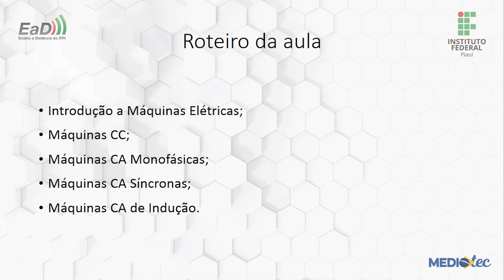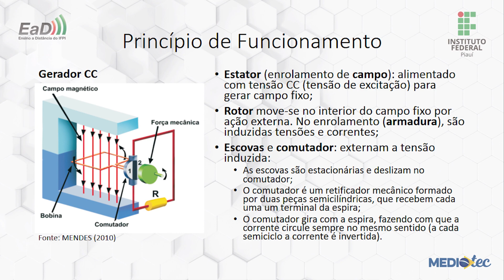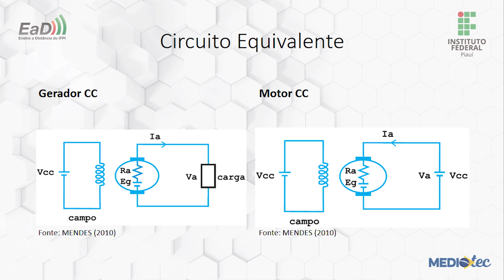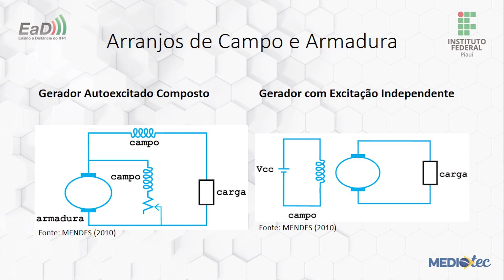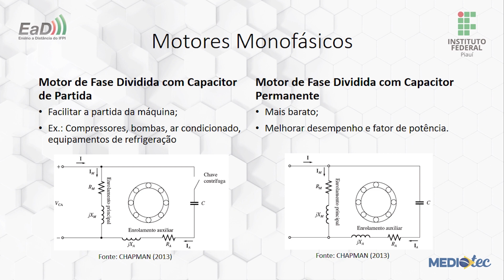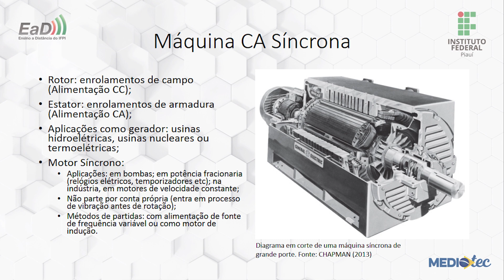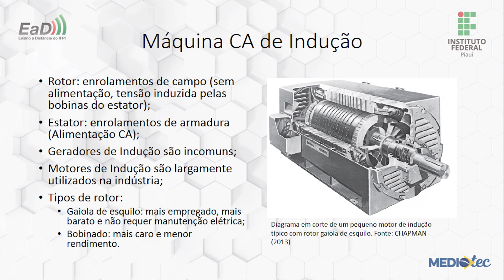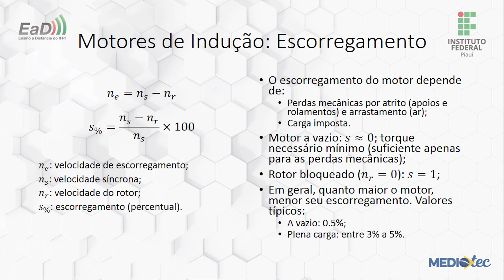Automação Industrial - Comandos e Máquinas Elétricas - Aula 02